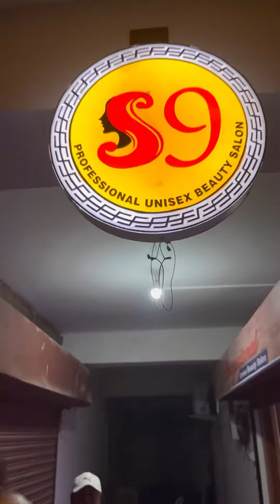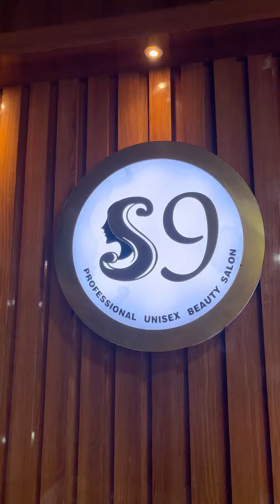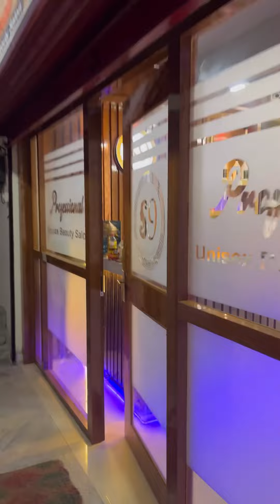অসমীয়া যুৱ মঞ্চৰ অসমীয়াগীৰি S9